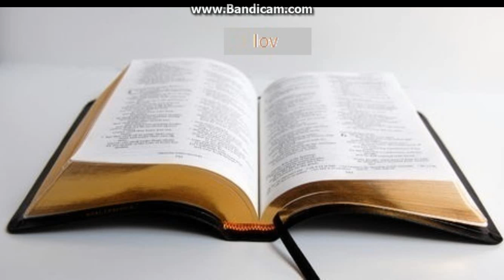Biblia la rand: Iov capitolul 34